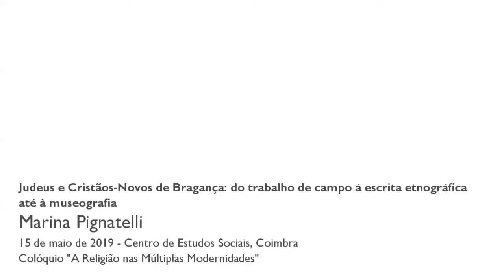Judeus e Cristãos-Novos de Bragança: do trabalho de campo à escrita etnográfica até à museografia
Apresenta-se o percurso de um projeto que se iniciou com o intuito de desenvolver um levantamento sistemático da cultura judaica, marrana ou cripto-judaica no distrito de Trás-os-Montes e que acabaria por resultar num livro e numa exposição temporária num dos Museus da rede nacional. A imprevisibilidade deste desencadeamento de iniciativas suscita questões não apenas metodológicas desafiantes para a antropologia contemporânea, como éticas também. São entrecruzadas estas questões relativas ao projeto em curso – no seu triplo desdobramento entre o desenvolvimento do trabalho de campo, a escrita etnográfica e a realização da exposição – com os desafios do estudo do judaísmo em Portugal.